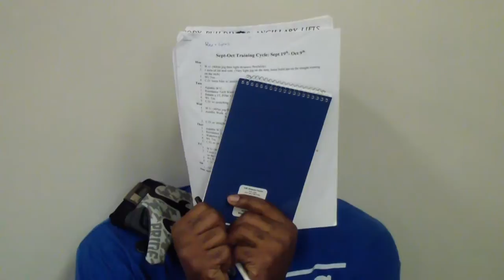AMK International getting ready for a lifting session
AMK Athletes Miriam, Kevin, Cyrus, and Marvin joking around before the workout.